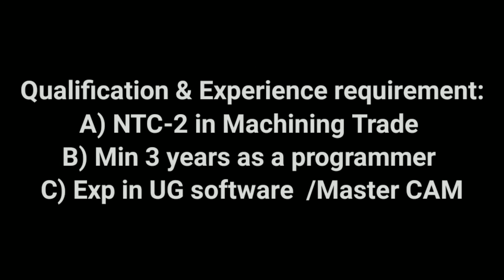CNC Programmer Job _ S-Pass _ Singapore _ Cv selection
Hi, I'm Mani Rajan, I’m working a leading job consultancy office, many people searching for abroad jobs, I would like help people want to get best career opportunities for abroad.